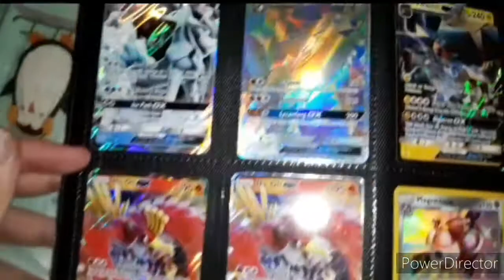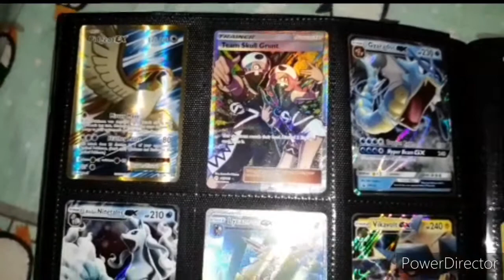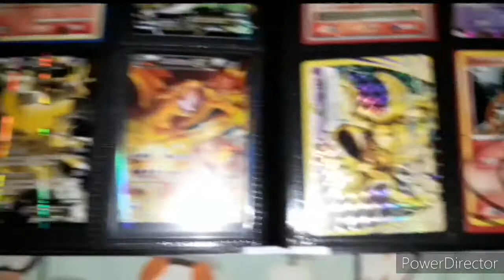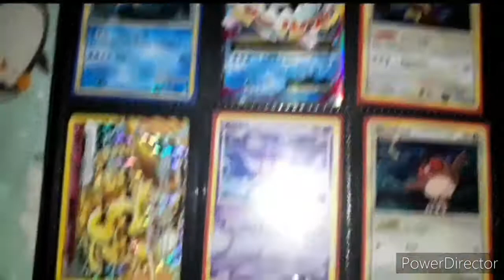Another Binder of Rare and Shiny Cards - Pokemon Fridays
To finish off this small batch of Pokemon Fridays we have my second Shiny Folder